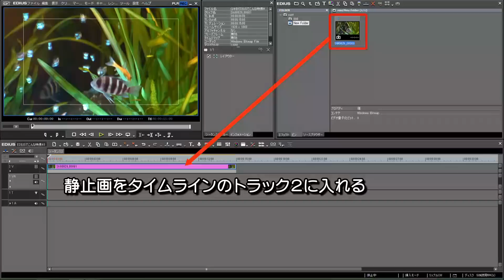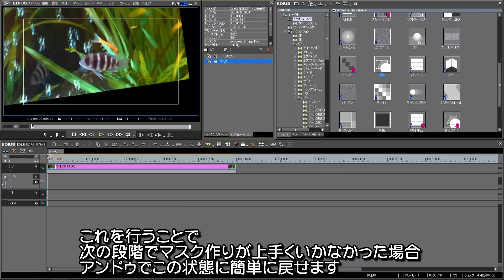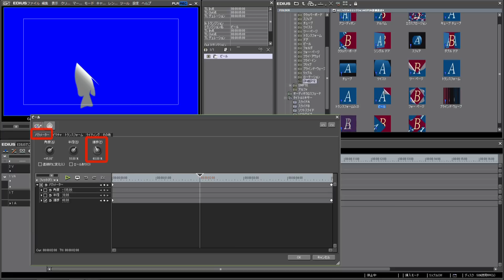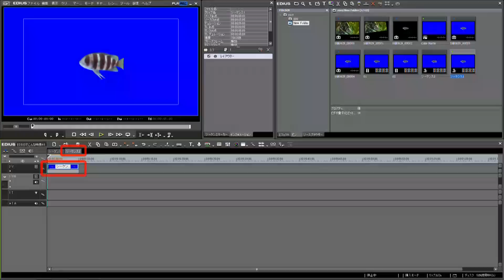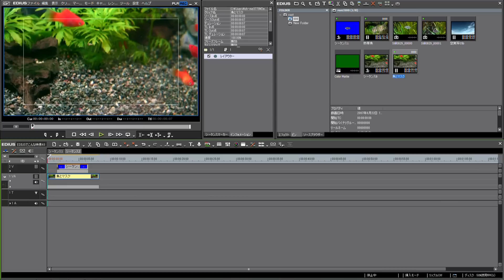EDIUSでこんな映像を作ってみよう43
マスクで静止画の魚を切り抜き動かしてみましょう
EDIUS NEO3.5、EDIUS PRO6.5以上対応

参考資料「EDIUS Pro6.5 レイアウターの使い方 」